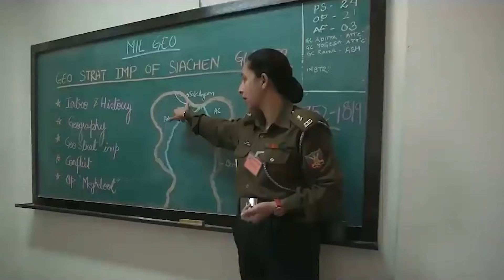List of All Technical Entries in Indian Army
This video is about, Different Technical Entries available for candidates to join the Indian Army.

Chapters:
00:00 Intro
00:23 TES
01:29 TGC
02:10 SSC Tech